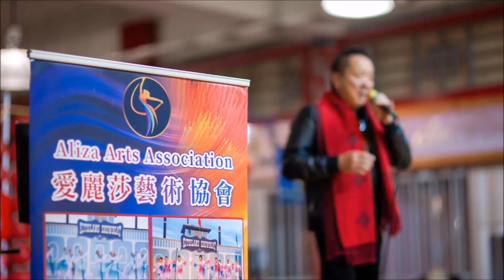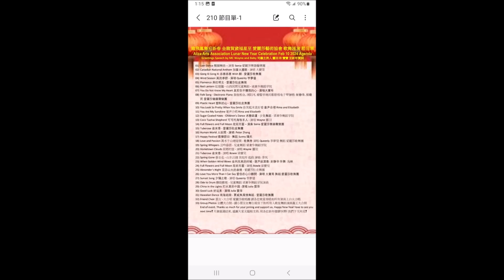Sugar Coated Haws - Children's Dance 冰糖葫蘆 - 少兒舞蹈 - 梁漱华舞蹈学院應邀閃亮登場慶賀溫哥華華阜春節盛典 愛麗莎藝術協會歌舞匯演 在華阜廣場演出圓滿成功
慶賀溫哥華華阜春節盛典金龍賀歲福星高照愛麗莎藝術協會歌舞匯演於2024年2月10日大年初一圓滿成功! 表演嘉賓星光爍爛閃亮登場!
司儀主持: 靈羽, 寶寶 愛麗莎
著名歌星演員 (排名不分先後)
雷萍 - 女高音歌唱家, 國家一級演員, 中國/大溫哥華著名歌星
大寶哥 - 歌唱家, 溫哥華首屆好聲音冠軍/大溫哥華著名歌星
李夢螢 - 歌唱家, 澳門/大溫哥華著名歌星
梁寶兒 - 歌唱家, 香港/大溫哥華著名歌星
靈羽 - 大溫哥華媒體名嘴/著名流行歌手
李凤 - 山東吕剧
Peter - 流行歌手
舞蹈表演:
魏老師 & 鐘老師 - 梁漱华舞蹈学院, 大溫哥華著名舞校
Alina 老師 - 愛麗莎肚皮舞團, 大溫哥華著名肚皮舞團
寶寶老師 - 愛麗莎歌舞團
Sunny 老師 - 陽光舞蹈
愛麗莎樂器聲樂團表演:
Sonia 老師 - 樂隊樂器演奏
封静華老師 & 祝晓民老師 - 電子琴弹唱
封静華老師 - 葫芦丝演奏
大會策劃編導: 寶寶 愛麗莎
導演: 靈羽
舞台總監: 寶寶 愛麗莎
後台總監: 大寶哥
音響監製: Lloyd
廣告宣傳: Lyn
義工招募: Yachun
專業攝影: Johnson, Clarence, Amy, James  并感恩感謝好朋友攝影師們的支持和分享
YouTube Channel 頻道製作: 寶寶 愛麗莎

寶寶 - 愛麗莎藝術協會感恩感謝所有支持和參與的好朋友,嘉賓們,歌星們,演員們,工作人員們,義工們,攝影師們和觀眾們在百忙中抽出寶貴時間光臨華阜廣場春節盛典,大家辛苦了,感恩感謝有你們的相遇相知相惜相助的綠份,造就了華阜春節盛典圓滿成功.祝友誼長存.讓我們繼續努力,創造奇跡!

慶賀 2024年2月10日溫哥華華阜春節盛典金龍賀歲福星高照愛麗莎藝術協會歌舞匯演圓滿成功! 我們再次感恩感謝華阜廣場, BC文娛協會, 特別是主席們親臨現場向演員們獻花致謝慰問. 感謝所有攝影師朋友們精湛拍攝, 特別是高人和 Amy的錄影視頻為我們留下美好回憶.感恩感謝所有支持和參與的朋友們, 所有到場的觀眾們, 大家辛苦啦! 我們下次再會!

Babe 寶寶
Sat, Feb 24, 2:01 PM (11 hours ago)
to me
The chatting history for this WeChat group "卑詩文娛藝術協會" is shown below.
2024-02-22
Betty Wu  22:21
多謝寶寶盡心盡力支持華埠新春活動，你們優秀表演非常精彩為觀眾們留下深刻美好回憶。多谢支持！
mokwong 幕光姐  22:40
寶寶的號召力，組識能力真強，多謝一直支持恊會活動。
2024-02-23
🌈Babe 寶寶  13:46
@Betty Wu 謝謝冰姐對我們的肯定和鼓勵,寶寶會繼續努力做到最好!
🌈Babe 寶寶  13:47
@mokwong 謝謝幕光姐對我的肯定和鼓勵,寶寶會繼續努力做到最好!